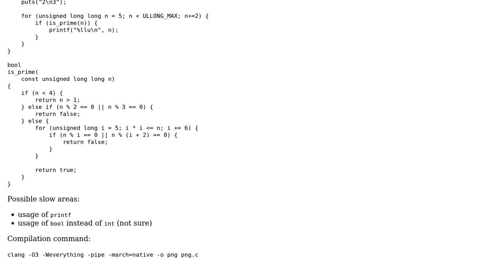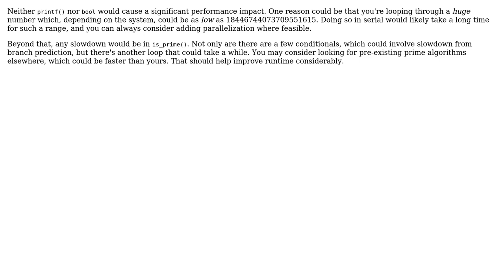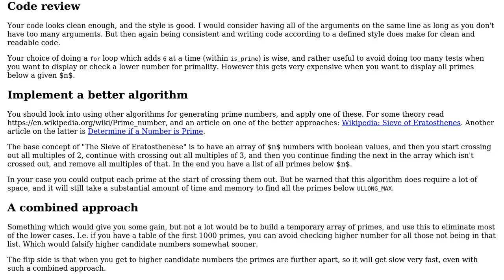Generation of Prime Numbers (2 Solutions!!)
Generation of Prime Numbers